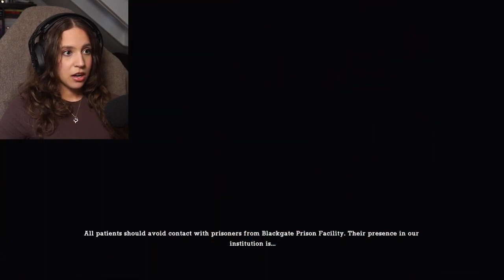My FIRST Time Ever Playing Batman: Arkham Asylum!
♡ social media ♡
↬ main youtube: @Centane